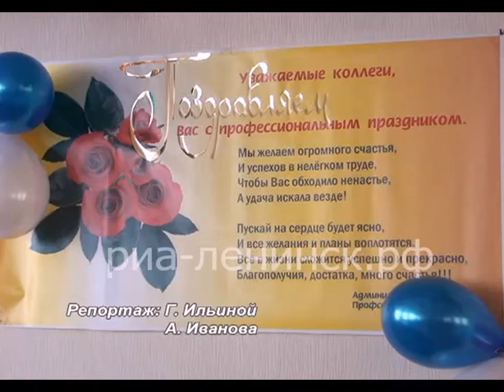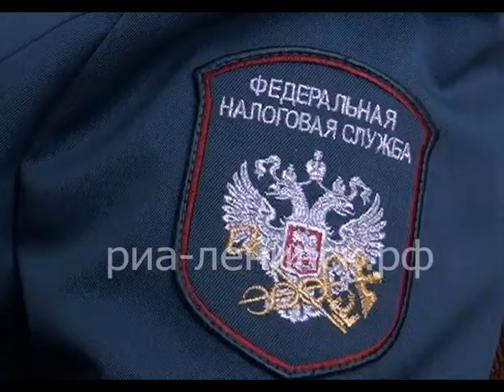Налоговые инспекторы получили награды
В профессиональный  праздник государственные налоговые инспекторы  Ленинска-Кузнецкого получают поздравления.  Торжественное  собрание   в честь 26-летия ведомства   прошло  в актовом зале УФНС России по Ленинску-Кузнецкому.   Мероприятие открыла руководитель  инспекции  Людмила  Карцева,   поздравил   налоговиков  с   профессиональным  праздником  и  вручил  благодарственные письма и  грамоты  глава  города  Вячеслав  Телегин.